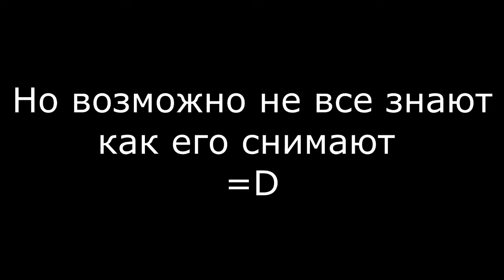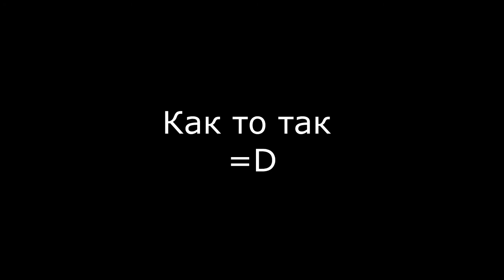Harlem Shake = St. Peterburg = Андрей Gold, Макс "НеБрандт" и Мартин Sсhuler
ОТКРОЙ
Комментируем, ставим "Мне Нравится!", подписываемся!
Рад абсолютно любой поддержке!

Помогите проекту:
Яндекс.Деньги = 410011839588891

WebMoney
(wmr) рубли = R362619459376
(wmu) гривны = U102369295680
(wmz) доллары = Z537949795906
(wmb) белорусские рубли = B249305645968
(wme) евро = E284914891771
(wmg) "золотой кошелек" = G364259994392